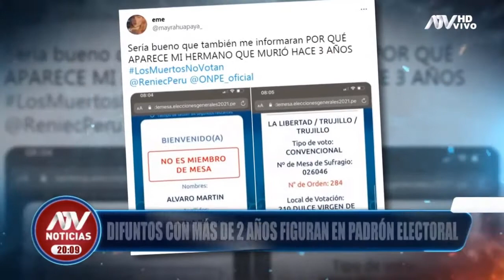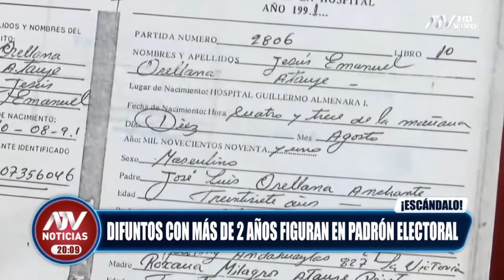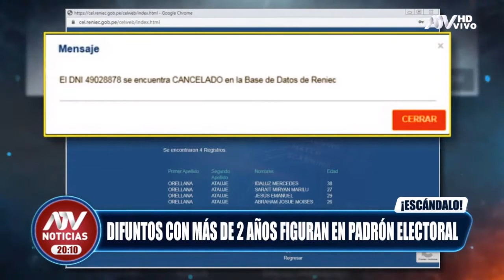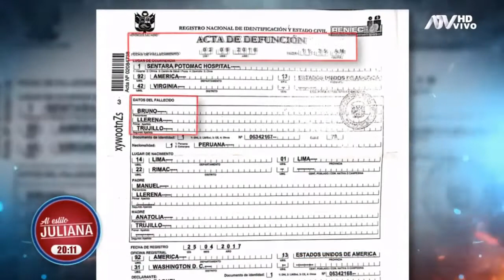Difuntos con mas de 2 años figuran en padron electoral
Fuente : Al estilo juliana : ATV